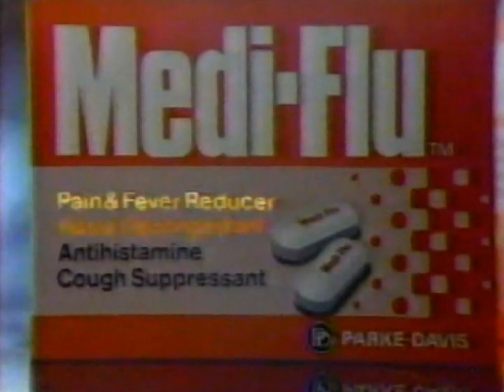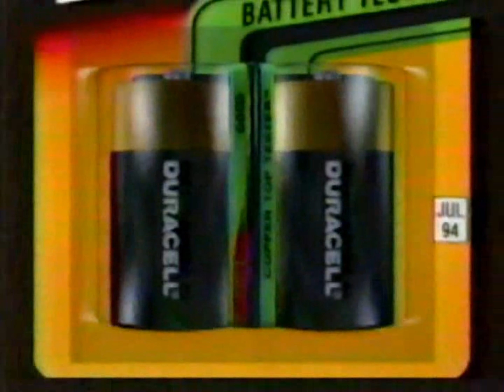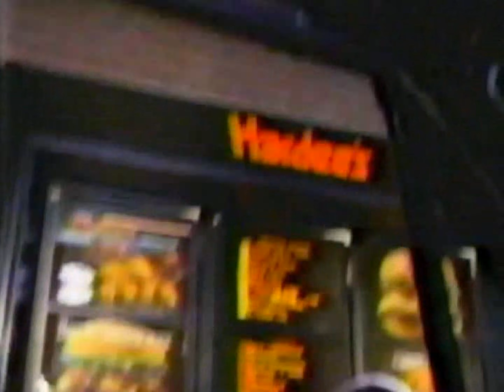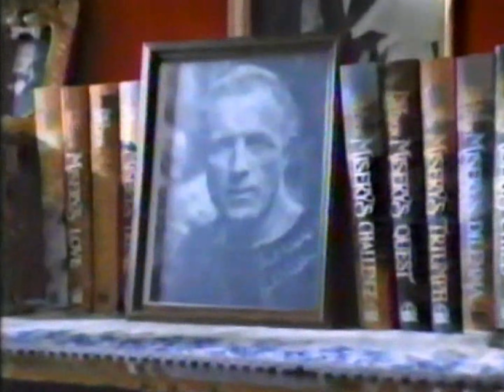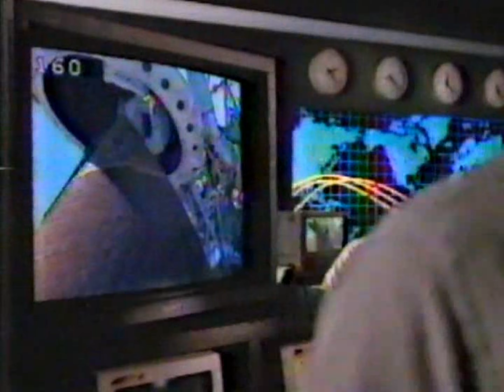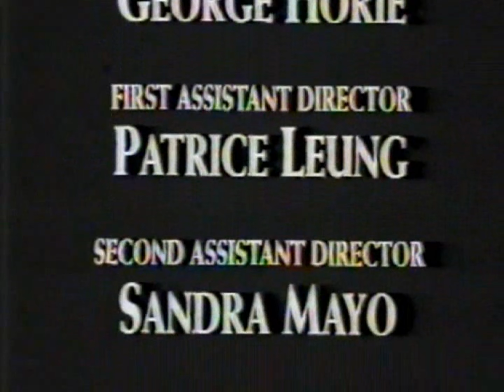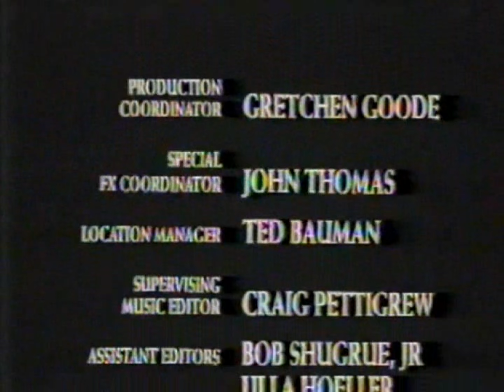WSJV commercials, 11/20/1990, part 2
Source: Seen during part 2 of the mini-series "Stephen King's It".

00:07 - Break #1
03:24 - Break #2
07:27 - Break #3
10:33 - Break #4